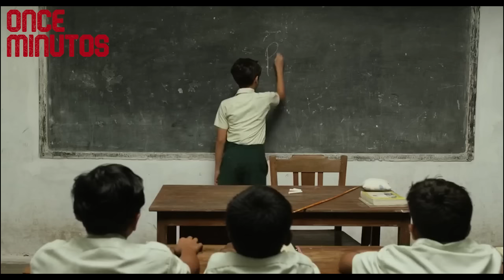😱Vivió Perdido Toda Su Vida, Hasta Enfrentar a Un Tigre en Medio del Mar